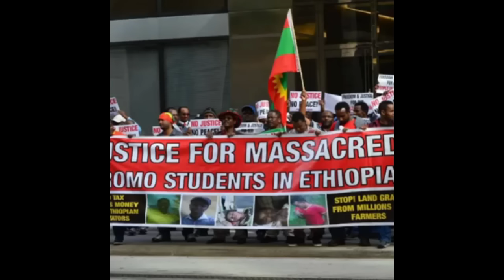TVOMT OromoPortests:Gaafiif Deebii Luba Mazgabuu Tuchoo Waliin Taasifne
TVOMT OromoPortests: Gaafiif DeebiiiLuba Mazgabu Tuchoo Waliin Taasifne Daawadhaa